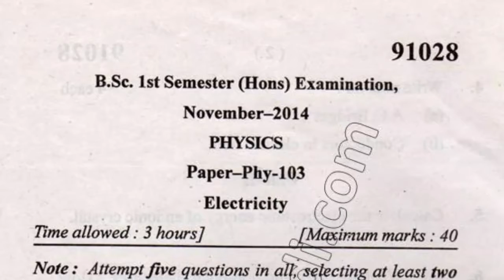2014 Mdu BSc Physics Hons 1st Sem Electricity Question Paper